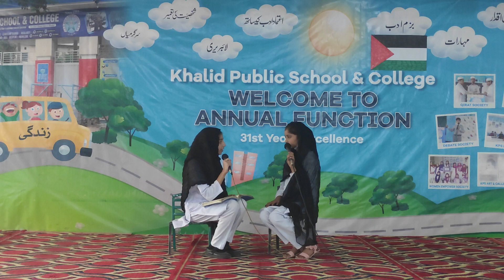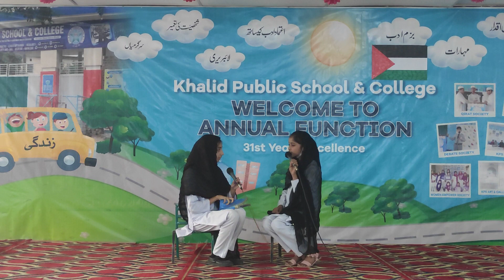Debate b/w two students || Annual system vs semester system|| online education